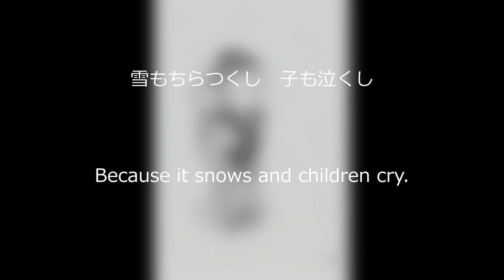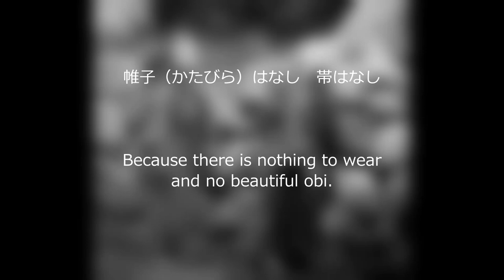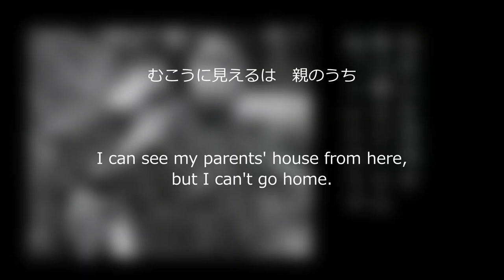Lullaby of Takeda - 竹田の子守唄 / English translation traditional music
Lullabies are in the world.
In old Japan, there were children who had poor families and could not go to school.
Children who couldn't go to school took care of younger children.
The lullaby is called "komoriuta" in Japanese.
The song that parents sing to their children is a lullaby."komoriuta".
However, the lullaby that the child sings to the child is called "morikouta".
This "Takeda Lullaby" is "morikouta".
It's a very old folk song.
The lyrics of "Takeda Lullaby" were a very sad and discriminatory song.
Released in 1969 by the Japanese folk group "Akai Tori".
At that time, the lyrics were arranged in a modern style and released.
The beautiful melody and sad lyrics touched the hearts of the Japanese.
However, there were discriminatory words in some of the lyrics, and the song was not broadcast for a long time.
It has been heard on the air since around 1990.
Junko Yamamoto is singing here.
Probably from a TV show in the 1990s.
She is a vocalist of "Akai Tori".
Her voice is a beautiful and great singer.
I hope you can hear this beautiful and sad song.